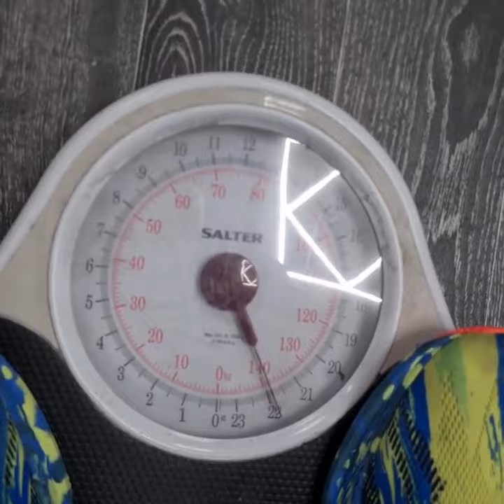Martyn Ford Wight🧐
💪MARTYN FORD💪

My life from acting, fighting, fitness and family ... its all here 🙌